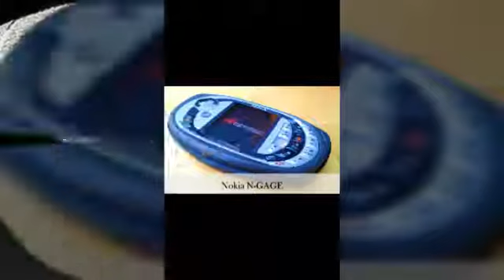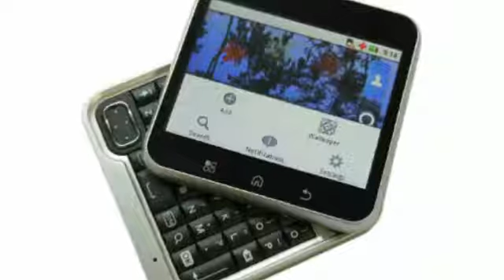CELULARES EXTRAÑOS!!algunos de los celulares más extraños que han salido al mercado..